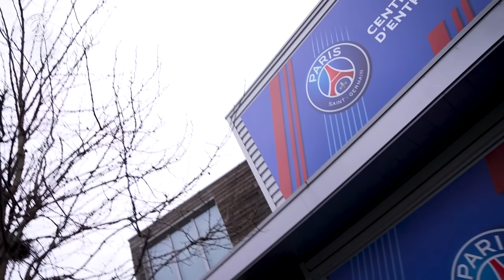𝐁 𝐀 𝐂 𝐊 to ⚽️ for 𝙻𝚎𝚘 !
FOLLOW PSG 🔴🔵

FOLLOW PSG 🔴🔵